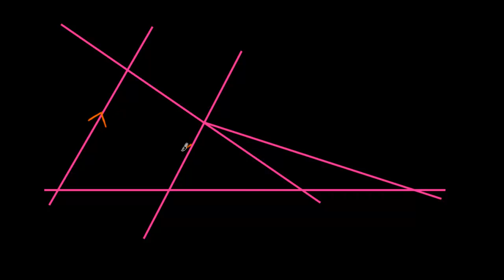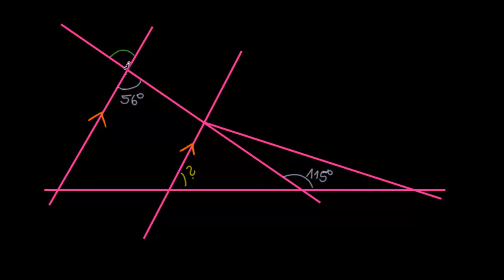Gra w kąty!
na zlecenie Centrum Fizyki Teoretycznej PAN. Narracja: Krzysztof Chojecki.